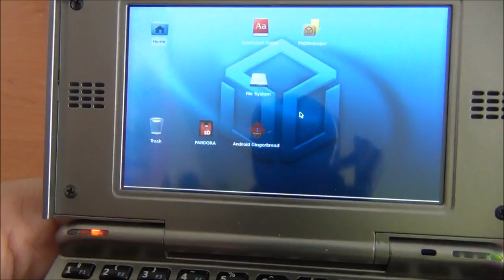Konsola do gier Pandora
Pandora to przenośna konsola gier wideo, stworzona z myślą o rynku oprogramowania o otwartym kodzie źródłowym. Więcej na: